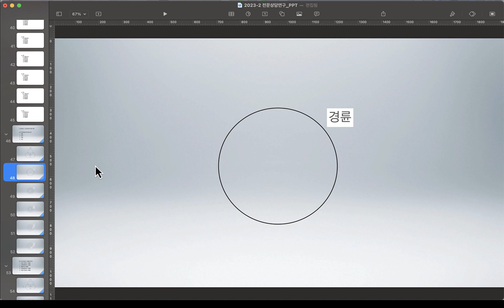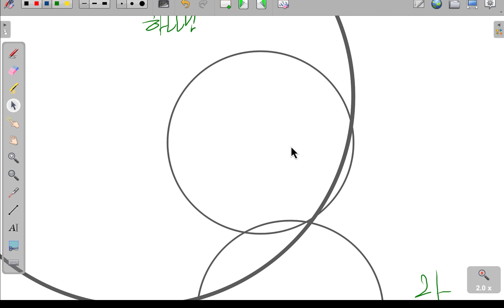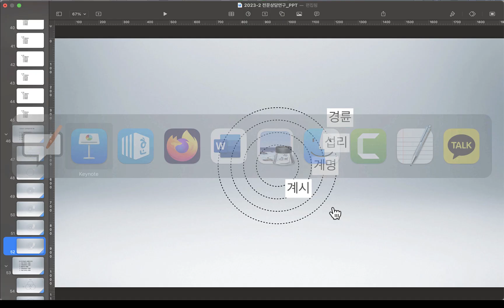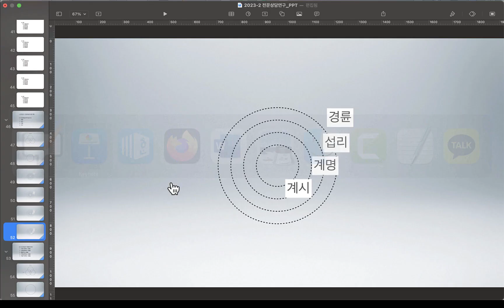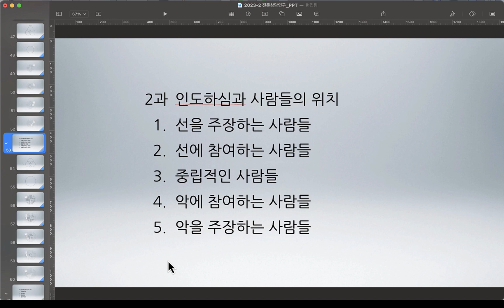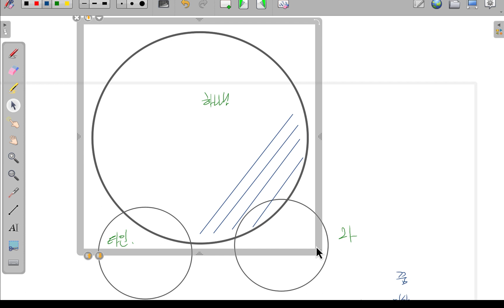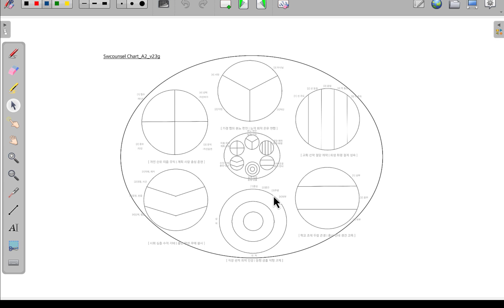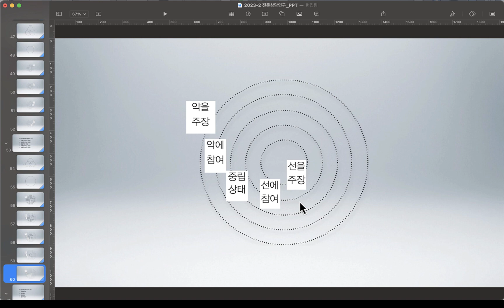하나님의 사람과 자신의 뜻을 알아가기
107 진로상담